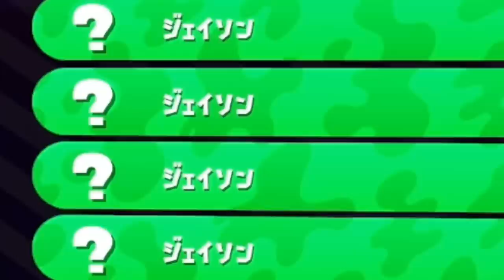【恐怖】ローラーという鈍器を振り回してくるジェイソンだらけの戦いが危険で面白すぎるｗｗｗ【スプラトゥーン２】